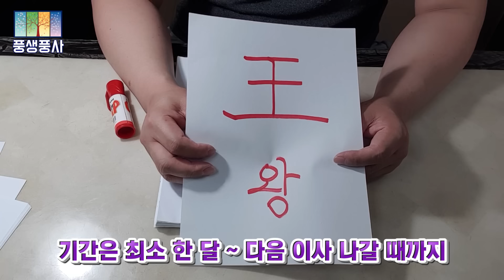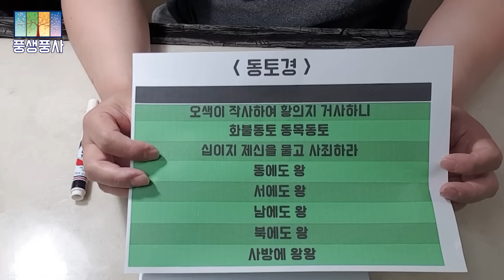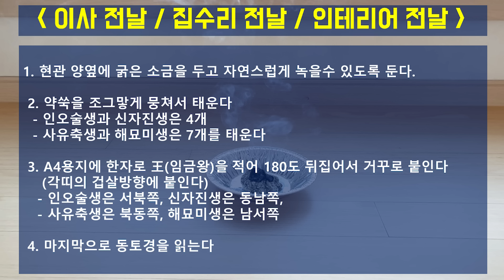[풍수인테리어 #51] (유튜브 최초공개!!!) 이사할때 반드시 해야할일 3가지- 지금이라도 하시는게 좋습니다!!!Feng shui Interior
이사할때 이것만 잘 지키셔도 안좋은운을 막고,
좋은운을 만들수있는 방법3가지를 말씀드립니다
1.소금두기(현관)
2.약쑥태우기
3.임금왕자 붙이기
이사를 앞두신 분들께서는 활용을 한번 해보시고
풍수지리와 연관된 이사방법은
다른편에도 나와있으니 많은참고 하시기 바랍니다
영상이 도움이 되신다면
다른분들께도 많은공유 부탁드립니다 감사합니다^^
안녕하세요,
벽천 비전풍수연구원 원장 벽천 성영철입니다
저희 비전풍수연구원의 공식 유튜브채널인

현재 유튜브를 통해 검증되지도 않은
너무나도 많은 풍수정보의 홍수속에서
어느것이 진짜이고, 가짜인지도 구분하기 힘든
시대가 되어 버렸습니다

그래서 한동안 세상에 공개되지 않았고,
오랫동안 사제지간으로만 구전,비전으로 내려오던
방법들을 현 시대에 맞게 재해석하여
여러분들에게 보다 알기쉽게 전달해 드리고자 합니다

- 2005년 풍수계 입문(이기풍수)
- 2006년 기감풍수 수학 :범조스승님

-제주대학교(국립) 평생교육원 외래교수
-금오공과대학교(국립) 최고위과정 외래교수
-삼성화재 기업강의 풍수지리 강사
- MBC건축박람회 (킨텍스,코엑스) 풍수지리 일타강사
-한국해비타트 더프리미어 골든해머 위촉
-성영철K풍수연구원 원장
-중원풍수지리학회 운영위원
-대현공진결학회 주임교수

(전문분야)
- 음,양택 점혈, 공장부지, 상가건물, 전원주택 부지선정,
  주거공간(아파트,빌라,주택등) 감정및 개운비법 제공

1.주거공간(아파트,빌라,주택등)
 침실및 침대방향, 가구배치, 방향별색상,
 풍수개운비법 제공, 전원주택부지 감정및 선정,
 풍수설계도 제공

*상담유형(풍수지리 및 풍수인테리어)
1.전화상담(예약제로 운영, 상담결과자료 제공)
2.출장상담
(풍수비전 감정법+기감풍수적용 (터의 기운감정) +상담자료 제공)